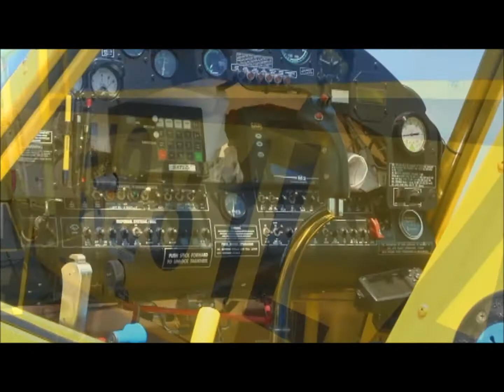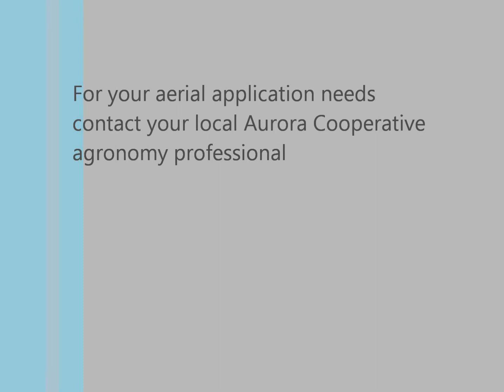Aurora Cooperative Aerial 2011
The application of fungicide in Hamilton County in late July 2011.